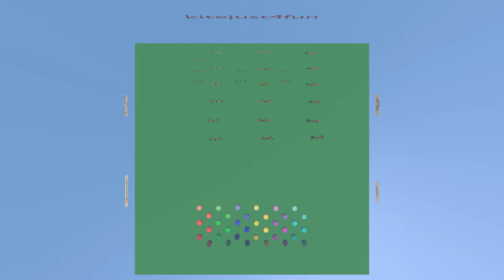grille 6x6 files cam top 006 0000 1100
Animation 3D megateam grille 6x6. Figure files, bande.